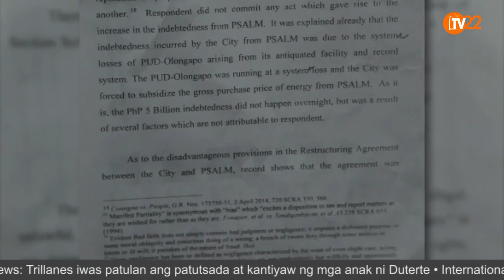Dating Olongapo City Mayor James Bong Gordon, inabswelto ng Ombudsman